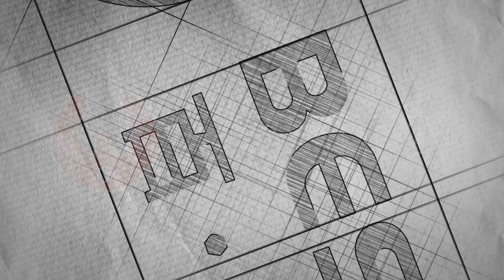Tire Vacuum Extractor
Special Maintenance Tool Tire Vacuum Extractor